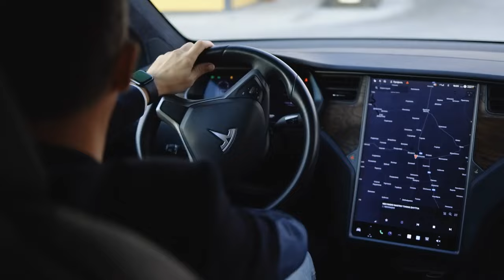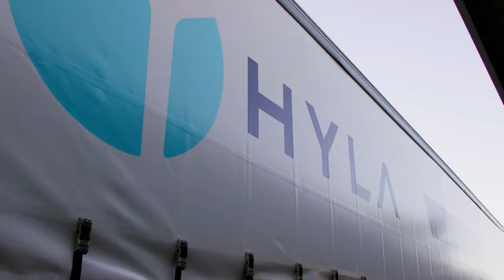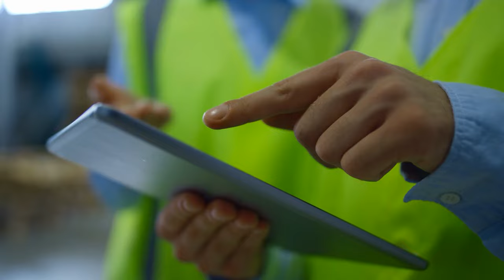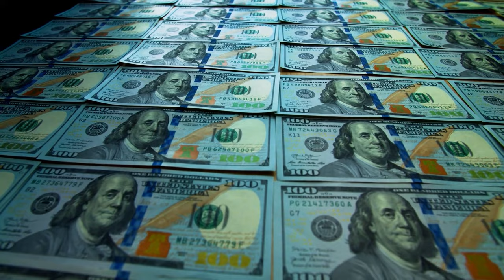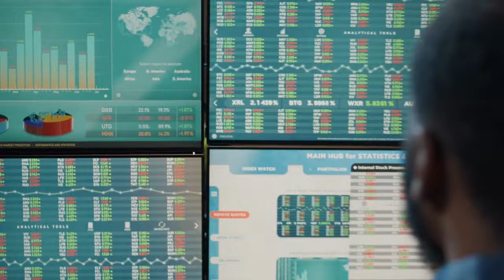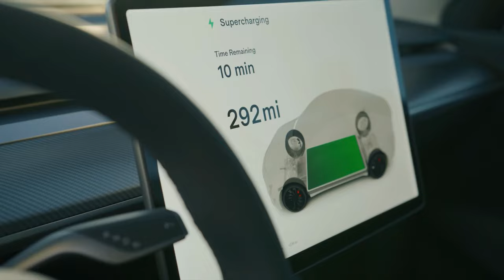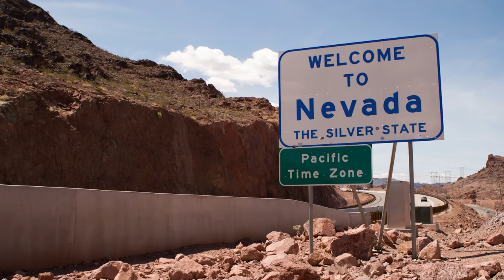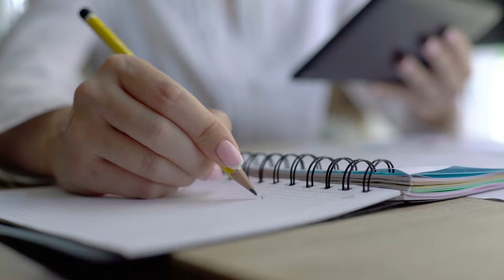A Devastating Blow For The EV Industry | Insurance Prices SkyRocket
EVs have been taking over our news headlines but for the wrong reasons. We have recently seen a garage of new EV fire stories, and there has been an unexpected knock-on effect of this.
As people start to understand what could go wrong with an EV if the battery is not stable, we have seen an alarming rise in insurance policy prices. Insurance is an unavoidable part of life which means that if your premium is high, you have no choice to pay it or sell your car. That is the decision lots of EV owners might need to make if insurance keeps increasing.